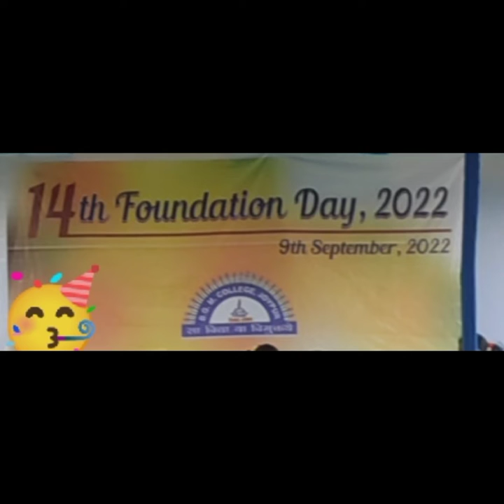#My first Vlog#14th Foundation day,2022 celebration 🥳🎉 in our Bikramjeet Goswami Memorial College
###14 Foundation day celebration at Bikramjeet Goswami Memorial College ###
# Garh jaypur